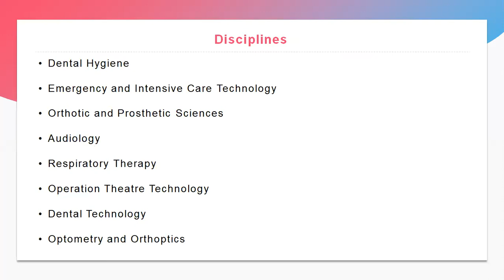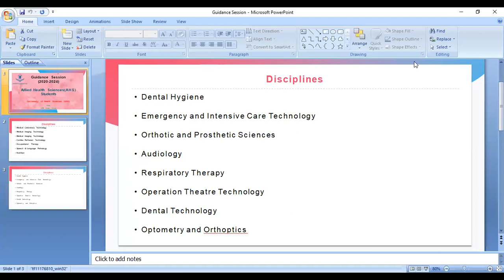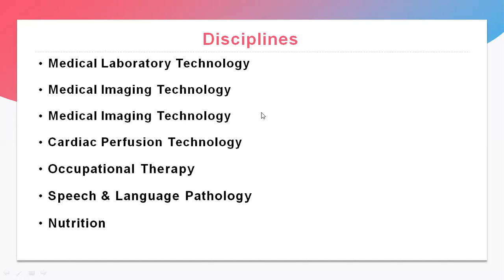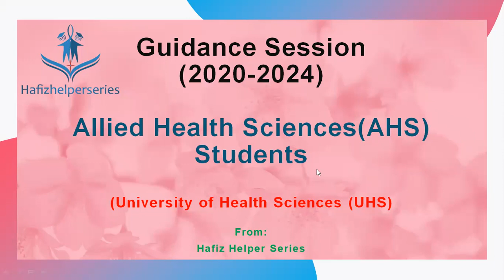Guidance Session (2020-2024) Batch First year (Allied Health Sciences) UHS By Hafiz Helper Series(1)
Guidance Session (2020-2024) Batch First year (Allied Health Sciences) UHS By Hafiz Helper Series

Disciplines:
Medical Laboratory Technology
Medical Imaging Technology
Medical Imaging Technology
Cardiac Perfusion Technology
Occupational Therapy
Speech & Language Pathology
Nutrition
Dental Hygiene
Emergency and Intensive Care Technology
Orthotic and Prosthetic Sciences
Audiology
Respiratory Therapy
Operation Theatre Technology
Dental Technology
Optometry and Orthoptics